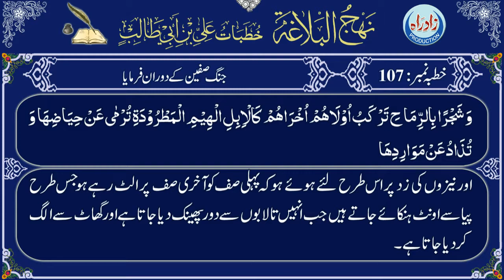Khutba 107 urdu